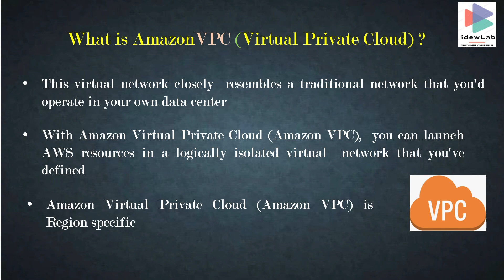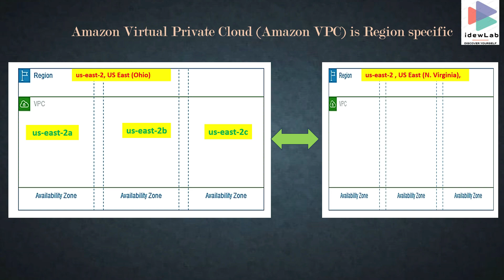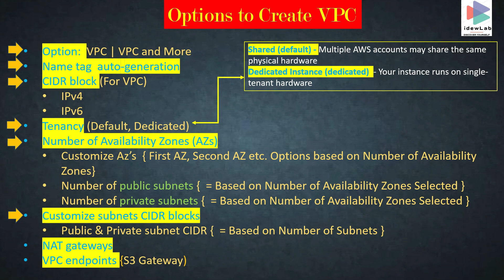Cloud Computing Series: AWS Networking VPC, CIDR, IP Addressing, Gateways (Hindi) - Session 5